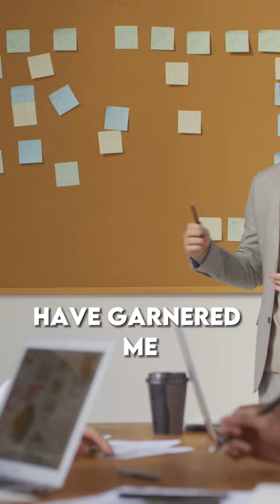Exciting News Alert! 🌟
Join me every Thursday from 12:30 to 1 PM for a special event: Listing Presentation Role-Play! 🏡

Get an inside look at how I nail my presentations, and then it's your turn to shine! ✨

Whether you're a seasoned pro or just getting started, this is the perfect opportunity to practice and improve. 🚀

🎙️ About the Phone Warriors Podcast:
The Phone Warriors Podcast is your go-to source for insights, tips, and strategies for becoming a successful real estate agent!